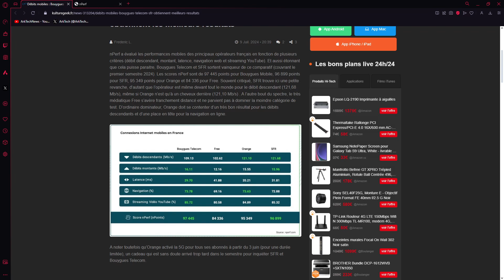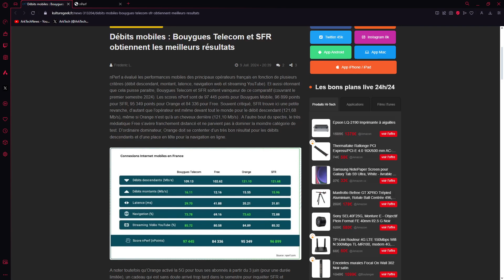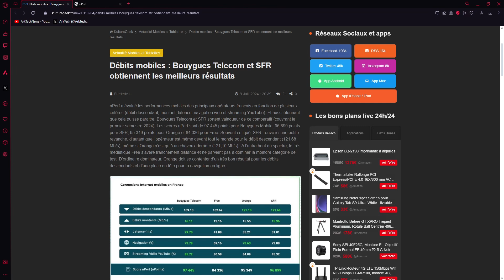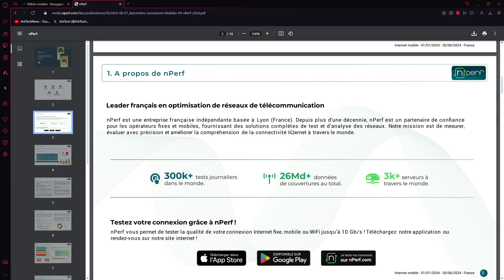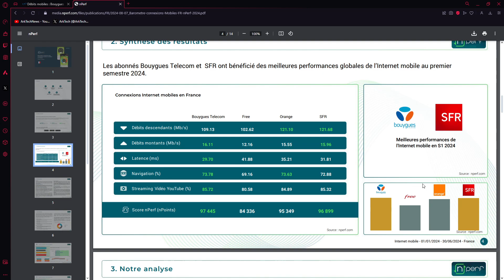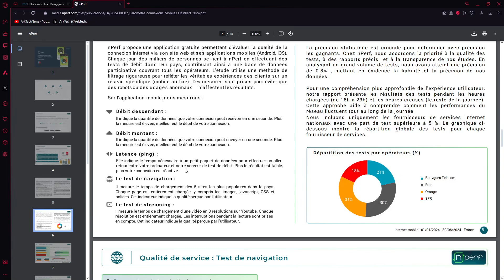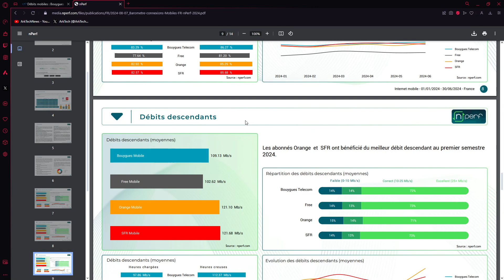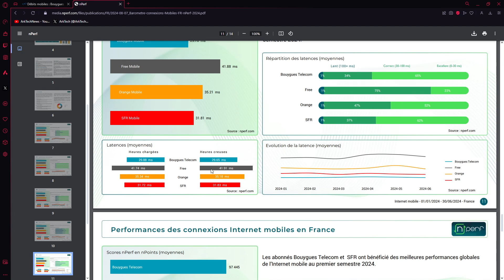Classement des opérateurs mobiles en terme de performances au 1er semestre 2024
Il y a 4 opérateurs mobiles, tous les autres ne sont que des opérateurs virtuels.

- Bouygues Telecom : 97 445 points
- SFR : 96 899 points
- Orange : 95 349 points
- Free : 84 336 points

Actuellement il y a les soldes du 26/06 au 23/07 :

Motorola G34 5G 128 GB, smartphone débloqué, écran 6,5", double capteur 50 mp, batterie 5000 mAh, chargeur 20W et coque de protection inclus

SAMSUNG GALAXY A25, Smartphone Android 5G, 256 Go, Chargeur secteur rapide 25W inclus [Exclusivité Amazon], Smartphone déverrouillé, Bleu

Realme Smartphone 12 Pro 5G 12 + 256GB, Appareil Photo Portrait avec téléobjectif, Sony IMX882 OIS, Chipset Snapdragon® 6 Gen 1 5G, Écran à Vision incurvée de 120 Hz

HONOR Magic6 Lite, Écran Anti-Chute 6,78", Batterie 5300 mAh, Autonomie 2 Jours, Triple Appareil Photo Arrière 108 MP, 8+256 Go, téléphones Portables, Smartphone 5G, Double SIM

Motorola Edge 50 Fusion, 256Go RAM 8 Go, Smartphone débloqué, écran incurvé 6,7", Double capteur 50 MP, Inclus: Coque, Chargeur Ultra Rapide 68W

Xiaomi POCO X6 Pro 5G, Téléphone Mobile 12/512Go Noir, Carte SIM Non Incluse, Smartphone Android

POCO F6 Pro, Snapdragon 8 Gen 2, Triple caméra 50MP, 120W HyperCharge, 5000mAh, 12Go+512Go

Google Pixel 8a – Smartphone Android débloqué avec Module Photo Pixel avancé, Une journée complète d'autonomie et Une sécurité Robuste – Noir Volcanique, 256Go

REDMAGIC 9 Pro 120Hz Smartphone Gaming, 5G Android Téléphone Portable, 12GB RAM+256GB ROM, Snapdragon 8 Gen 3, 6.8" AMOLED Écran, FHD+, 50MP Caméra, 80W Chargeur, Dual-Sim, NFC

MOTOROLA RAZR 40 ultra 5G RAM 8GB, 256GB Noir intense, Smartphone déverrouillé, écran 6,9", batterie 3800 mAh, chargeur, câble , coque de protection

Apple iPhone 15 (128 Go)

SAMSUNG GALAXY S24 +, Smartphone Android 5G, 512 Go, Chargeur secteur rapide 25W inclus

ASUS ROG Phone 8 Pro, Noir Fantome, 16Go RAM 512Go Stockage, Snapdragon 8 Gen 3, 6,78’’ AMOLED 165Hz, Caméra Gimbal 50MP

Xiaomi 14 Ultra 17,1 cm (6.73") Double SIM 5G USB Type-C 16 Go 512 Go 5000 mAh

SONY Xperia 1 VI Noir - 6.5 Pouces 19.5:9 FHD+ HDR OLED - Triple Objectif - Android 14 - Débloqué - 12GB RAM - 256GO - Double SIM Hybride - Extension Garantie 12 Mois Offerte [Exclusivité Amazon]
(coque protection)

Pour des livraisons plus rapides et accès aux Primes Days :